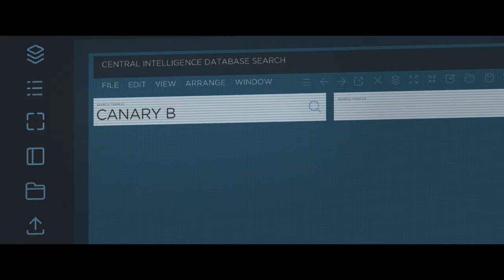Niezniszczalna - zwiastun | film na Cineman.pl